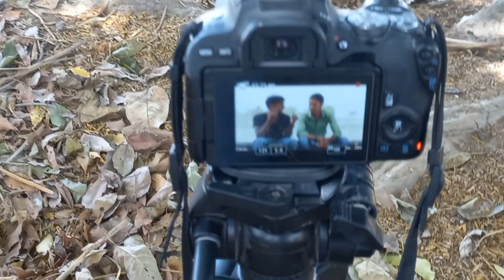Aaj gar pe aye Interview lene || Bajrang Dal king 🤴